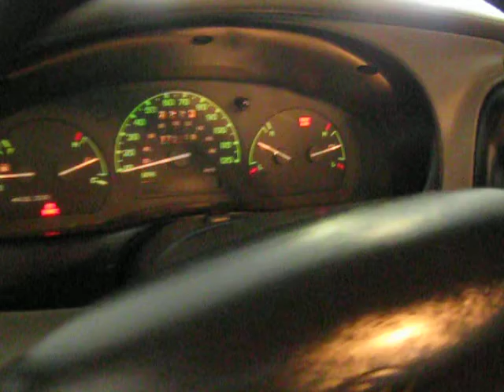1998 Ford Ranger XLT 5 Speed - The Auto Sheriff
Howdy Pardner! You've reached Thee Auto Sheriff.com - You best Source for great rides at great prices. Today we have this nice blue Ford Ranger XLT. This Ford truck is perfect for work or driving around the city or just about anything you may need. Powering this Ford is a 2.5 liter Inline four cylinder engine. This Ranger is equipped with a 5 Speed manual transmission and rear wheel drive. Inside this Ford is gray in color and comes with cloth seats. An am/fm radio is included with this truck. Overall this Ford Ranger is a great ride for the right person.

Orale Compa! Han llegado al Auto Sheriff.com - El mejor lugar para hallar carros y camionetas a buenos precios. Ahora le tenemos esta Ford Ranger color azul. Esta Ford es perfecta para el trabajo. También es buena para manejar en la ciudad. Esta Ranger viene con un motor I-4 de 2.5 litros. También tiene una transmisión estandar de 5 cambios y tracción trasera. Adentro, esta Ranger es color gris con asientos de tela. Un radio am/fm con tocadiscos es incluido. Tal vez estén interesados en esta Ranger, si así es llamen ahora para hacer un a cita.